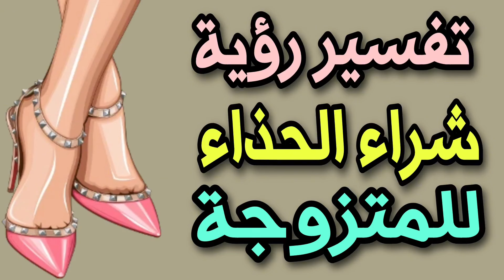تفسير رؤية شراء حذاء للمتزوجة فى المنام لابن سيرين